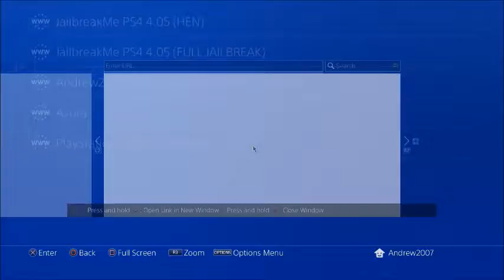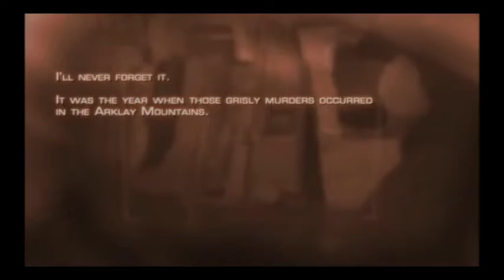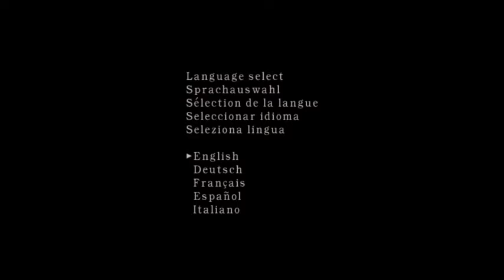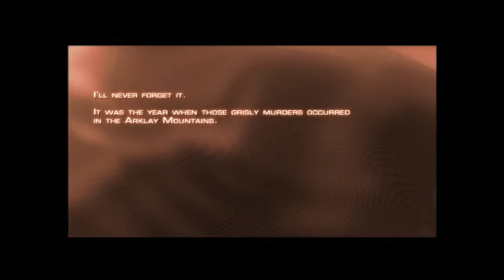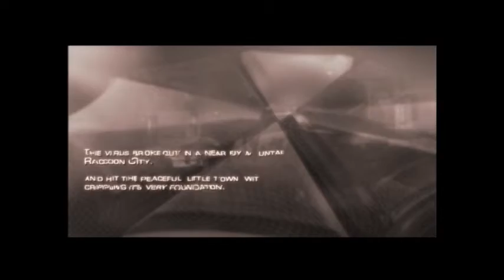Playing The Original & Remastered Version Of Resident Evil 4 PS2 Emulator (PS4 Jailbreak & Homebrew)